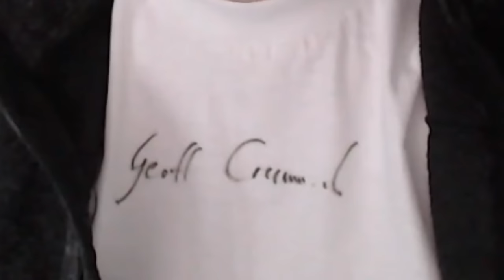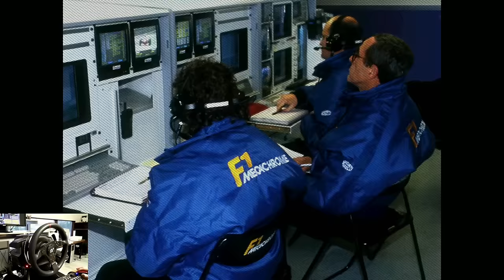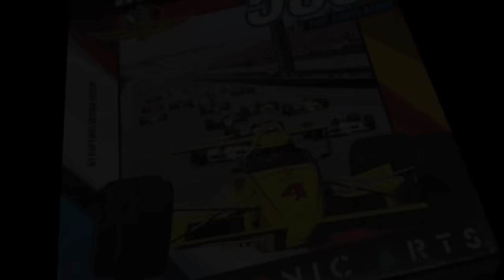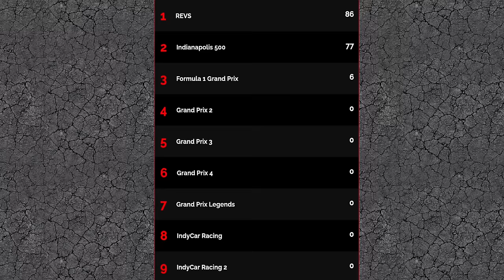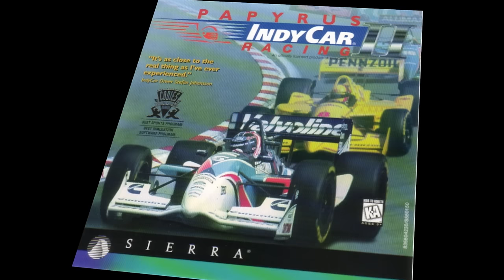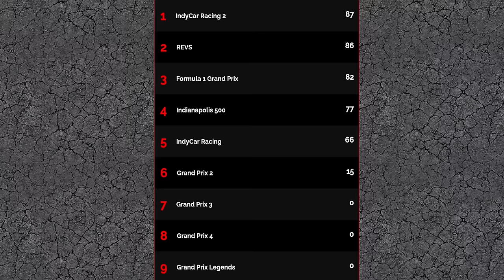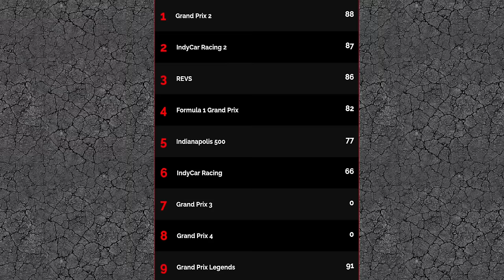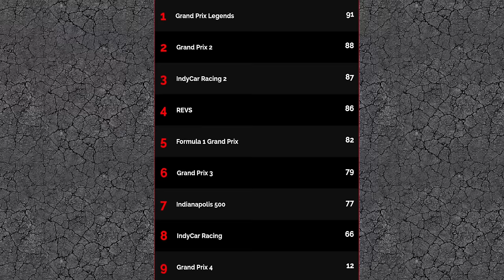Ranking Geoff Crammond and Papyrus Sims from Best to Worst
Throughout the 90s there was an ongoing competition between Papyrus and Microprose (or David Kaemmer and Geoff Crammond). Who won? Who's sim was the best? Today we settle the score once and for all! (In Open wheelers category, Geoff never made any NASCAR sims).

It's very cheap and you can cancel any time.

Games that are ranked in this video:

REVS (Geoff Crammond)
Indianapolis 500 - The Simulation (Papyrus)
Formula One Grand Prix (Geoff Crammond, Microprose)
IndyCar Racing (Papyrus)
IndyCar Racing 2 (Papyrus)
Grand Prix 2 (Geoff Crammond, Microprose)
Grand Prix Legends (Papyrus)
Grand Prix 3 (Geoff Crammond)
Grand Prix 4 (Geoff Crammond)